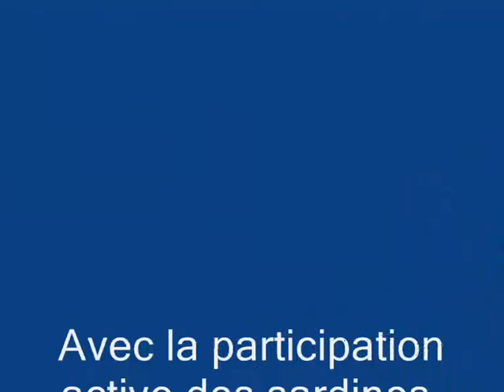Sardine Run Part2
La seconde partie de ce sardine Run, à la Réunion en Mai 2013..
Cap La Houssaye